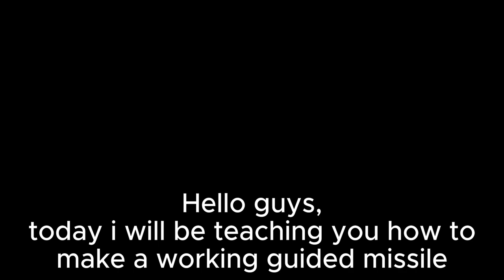How to make a working guided missile in roblox babft (2023 working)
Want to oof your firends? well this is perfect for you!